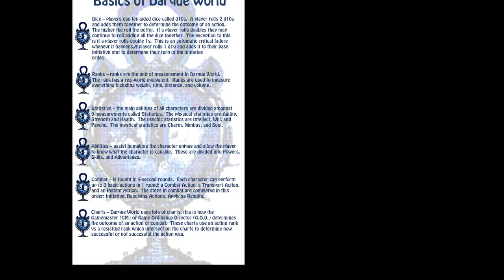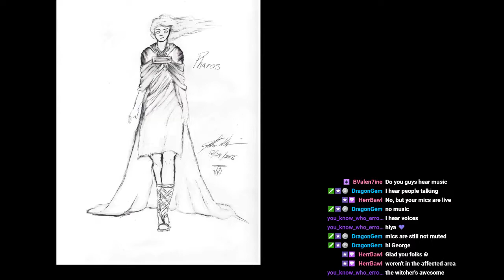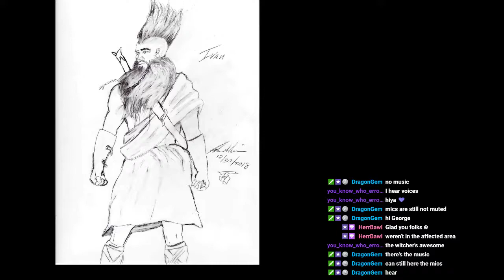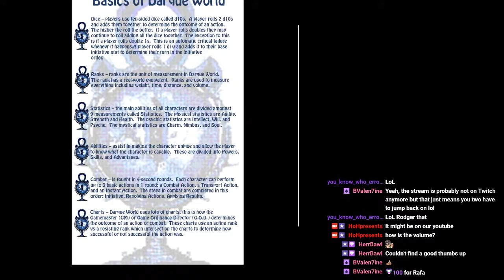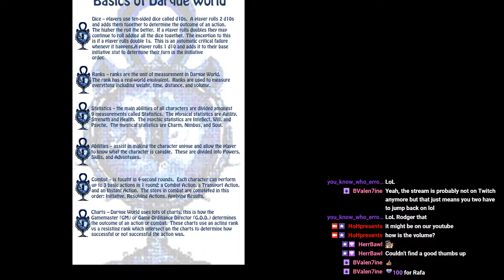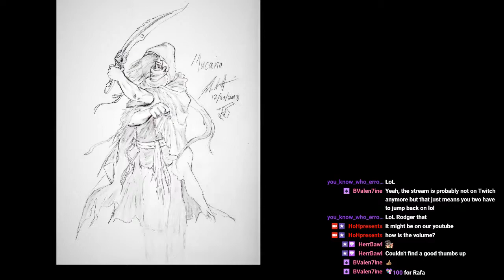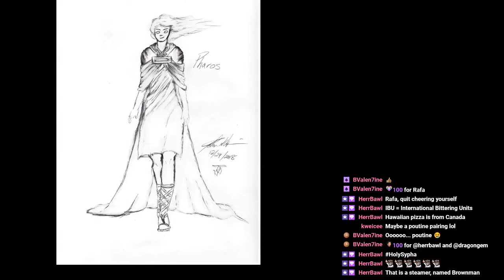Recipes 4 Disaster - Season 2 Episode 3: The Business of Saving People - Powers That Be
The gang of whatever-they-are gets down to business on what kind of business they are getting into. Or something.

Recipe 4 Disaster(R4D) uses the "Darque World Role Playing Game" developed by John Harrison (the big man in charge). R4D airs live every Sunday at 8:30PM Pacific Time